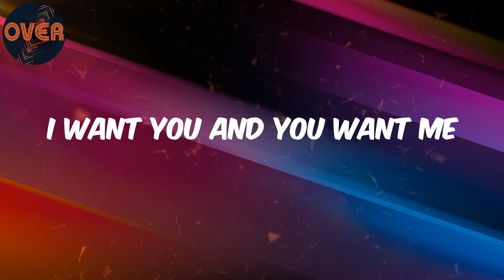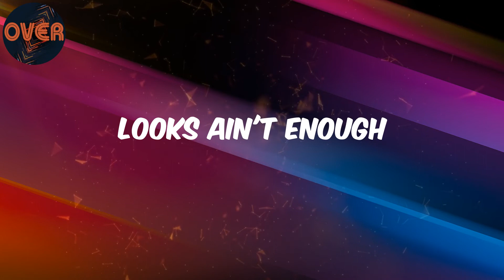(Lyrics) Steve Lacy - Looks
Lyrics:
I want you and you want me
But we don't know each other enough
To tell
Looks ain't enough
Looks ain't enough
I know you think you like
Me, 'cause I'm the man
And I be lookin' good
But you gotta understand that there's more to this
What if I got with you and turned out to be a total dick?
Would you be happy 'bout that? No
To tell
Looks ain't enough
Looks ain't enough